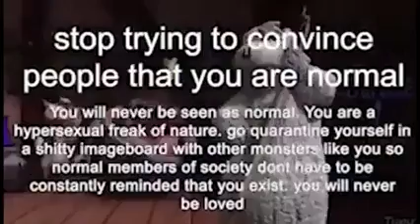memes I found online (8)